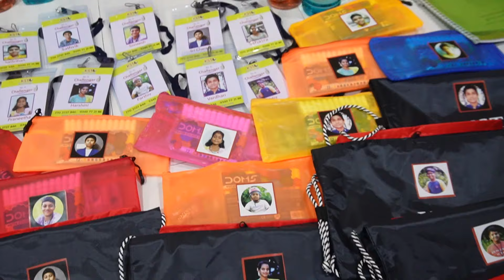Be a Challenger | Residential Life Skills Training Program | Lambasingi | KST Trainings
This video is not just a recap; it's a celebration of the profound transformations and lifelong memories that were created during our Be a Challenger camp. It's a testament to the resilience, growth, and empowerment that each individual experienced.

Highlights of 3 Days Children Life Skills  Residential Camp "Be A Challenger @  Lambasingi.
Date: 24th to 26th December 2023

 / ramakrishnanlp

 / nlp4newlife

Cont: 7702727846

Transcript